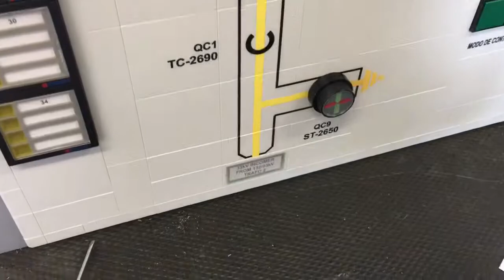interchangeable writing on BCM802